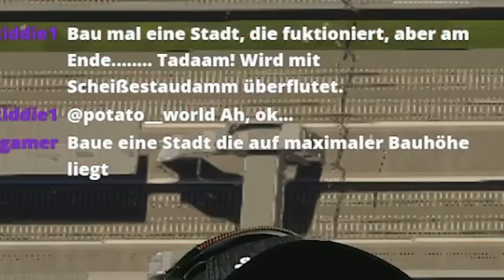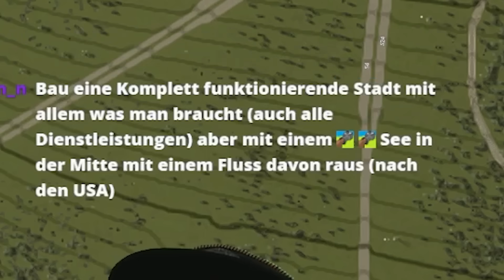"Bau mal Mark Forster mit vollges*hissener Windel" ... danke für den Vorschlag